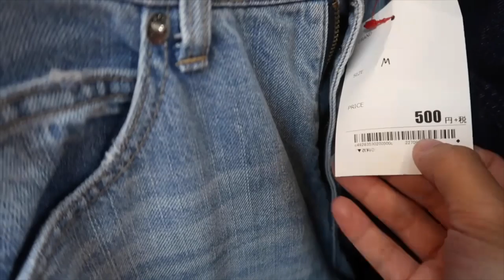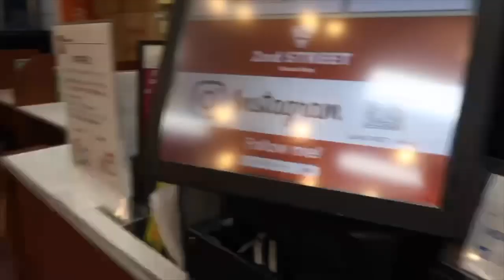LOOKING FOR SUMMER SHORT PANTS!!!| FINALLY, GOT OUR CURTAINS| Vlog#135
It's crazy hot here in Japan right now! So we go out to find summer clothes! Please shop with us! And hope you'll like this video.